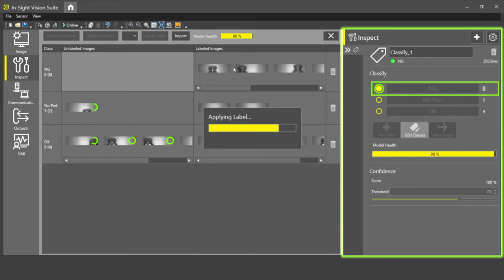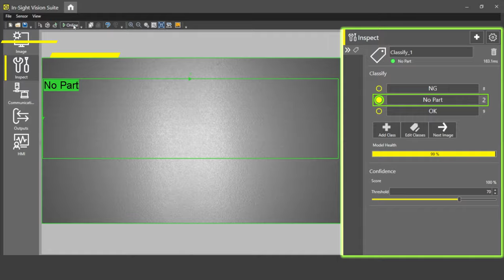Edge Learning Demo: Water Bottle Cap Classification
Looking for an easier way to automate? Edge Learning, a subset of artificial intelligence (AI), makes vision automation simple. Edge Learning can be deployed by anyone, regardless of experience, to solve a wide range of inspection applications quickly and efficiently. From presence/absence detection to sortation and character reading, you can train edge learning in a matter of minutes using as few as five to ten images. See how you can leverage this innovative technology to simplify your operations using the In-Sight 2800 vision system from Cognex.

ABOUT US:
The world’s leading provider of vision systems, software, sensors, and industrial barcode readers used in manufacturing automation. Cognex vision helps companies improve product quality, eliminate production errors, lower manufacturing costs, and exceed consumer expectations for high quality products at an affordable price. Typical applications for machine vision include detecting defects, monitoring production lines, guiding assembly robots, and tracking, sorting and identifying parts.